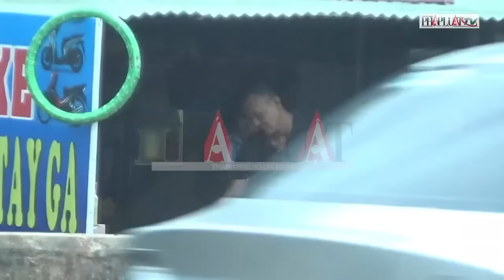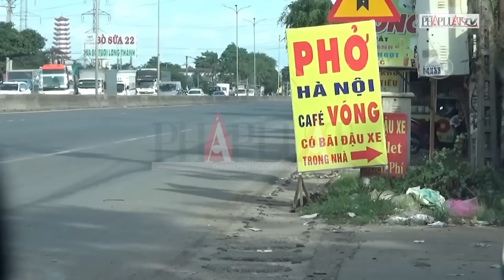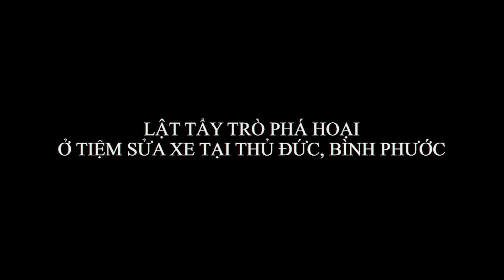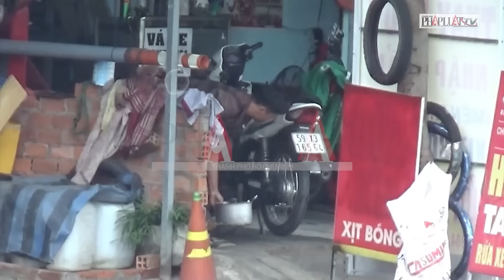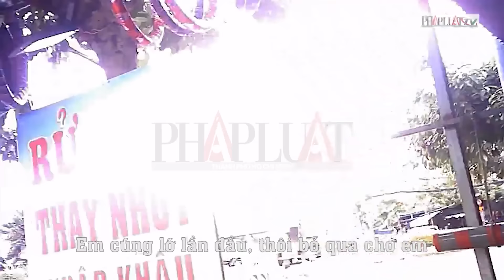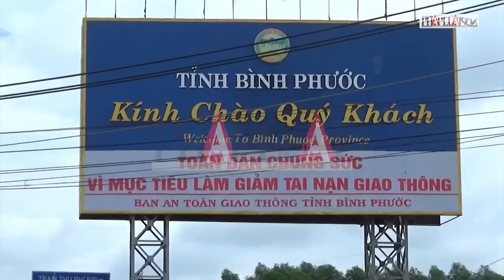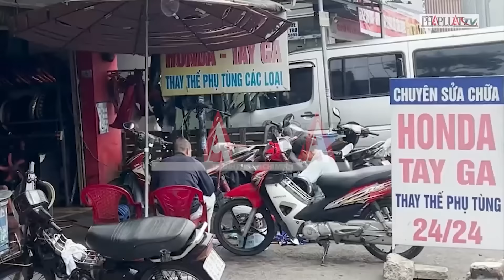CLIP ĐIỀU TRA - Kỳ 3: Vẽ bệnh, phá xe trên Quốc lộ 1, Quốc lộ 51 - PLO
PLO | Các chủ tiệm phá xe trên Quốc lộ 1, Quốc lộ 51 mỗi ngày bẫy hàng chục nạn nhân